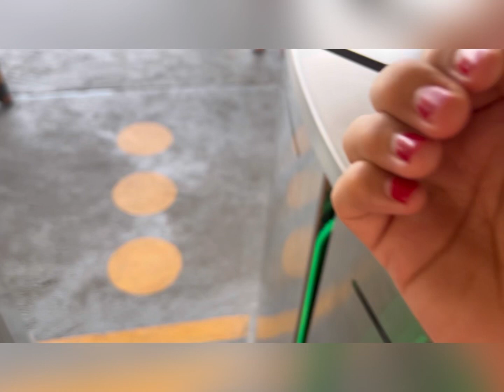Aqua Planet- The Largest Waterpark in the Philippines